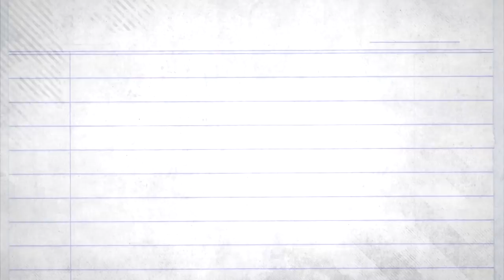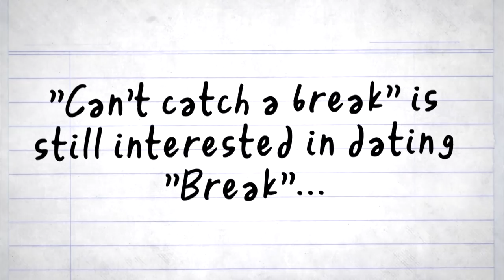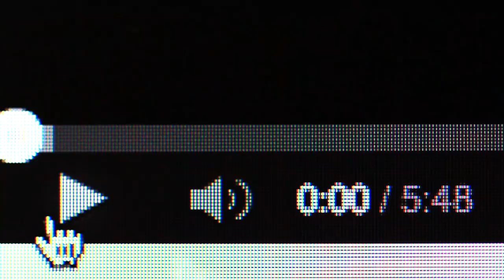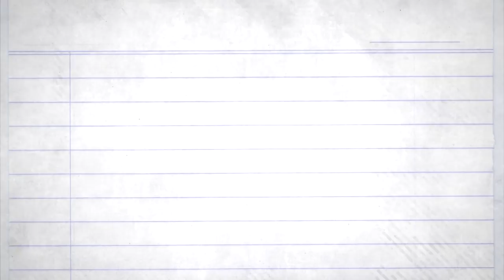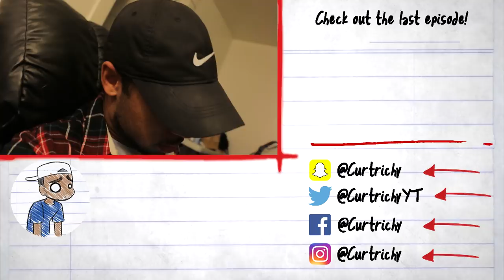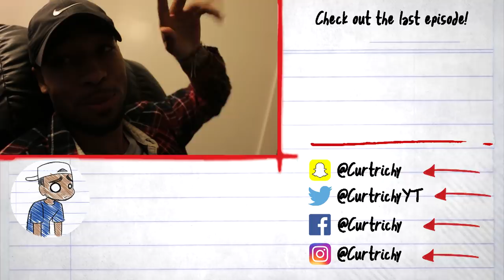Should you date your ex's friend? (ft. uToonz)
So, should you go after your ex's friend? Yikes. This one is gonna be fun.
Stay up to date when videos are coming out! Follow the Twitter!:
Like the Facebook Page!:
Share up the video if you liked it!
Stalk my personal accounts too:
Twitter.com/Curtrichy
Instagram.com/Curtrichy